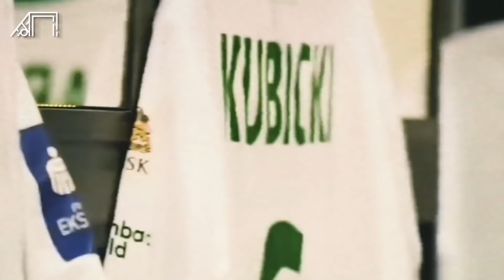Gol Cantik Solo Run Witan Lewati Lawan! 3 Gol di Slovakia dalam Sebulan, Aksi Witan di FK Senica